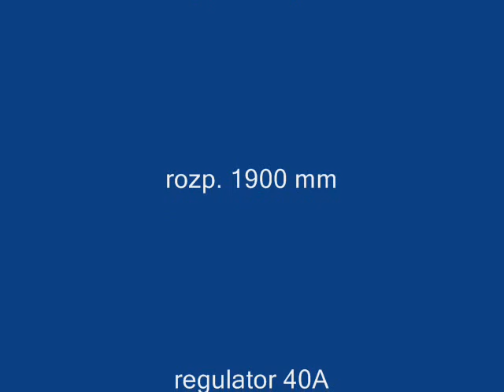Dubienka 2012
RC, elektro Junior, szybowiec, lotnisko-rc.pl, graupner